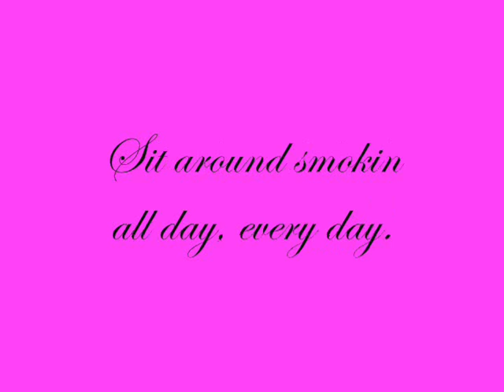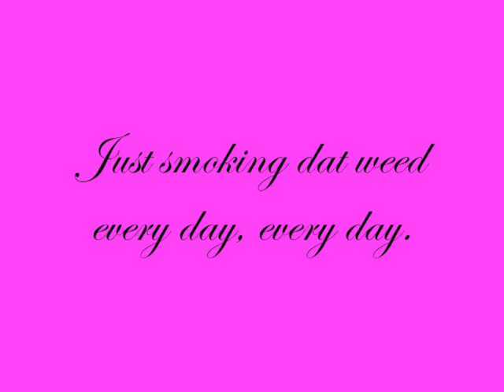Reggay by Evan Doherty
Another in the series of smarmy asshole songs I am predisposed to creating. A reggae parody this time. I love me some good Jamaica-jams, but man, there are a lot of weak attempts at copping their style. Riding the coattails of a genre can either be flattering or shitty. Some bands dare to ride that blurry divide.

For those wondering, the first three artists pictured are Hed(PE), Collie Budz, and Gentleman.

For the record, Matisyahu is fantastic.